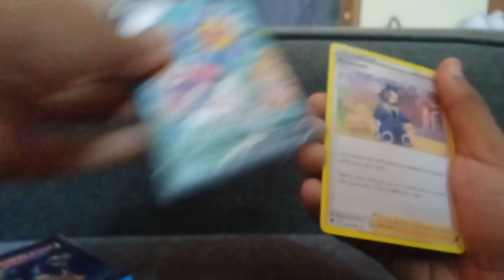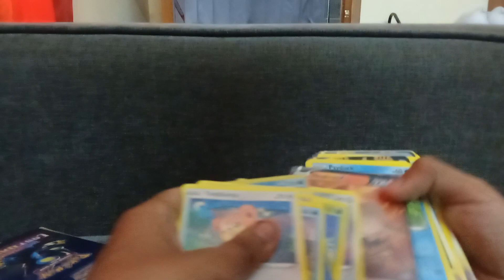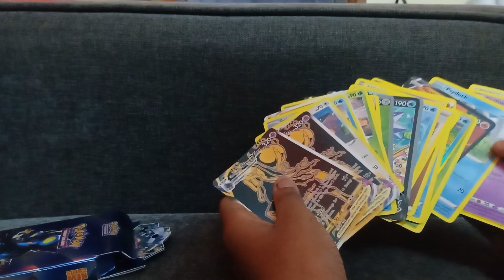Pokemon box opening 🔥🔥🔥